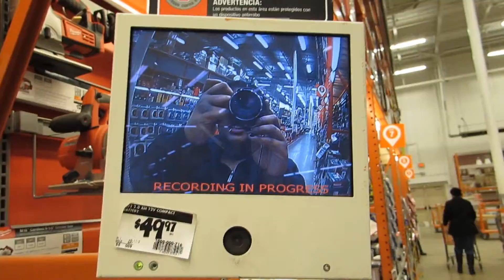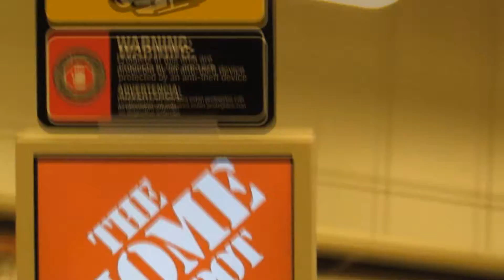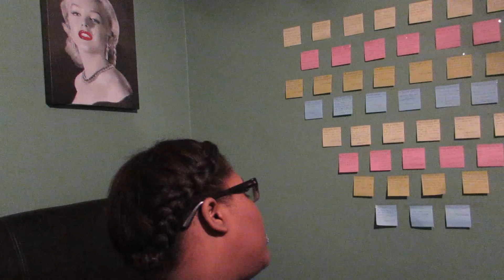CAUGHT ON SURVEILLANCE!!! (1.23.15 DAY 62)